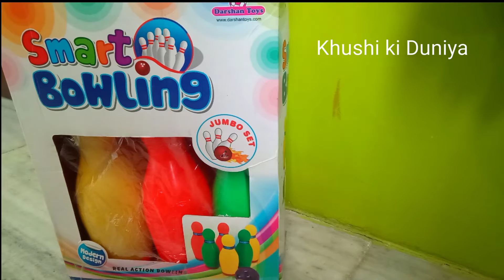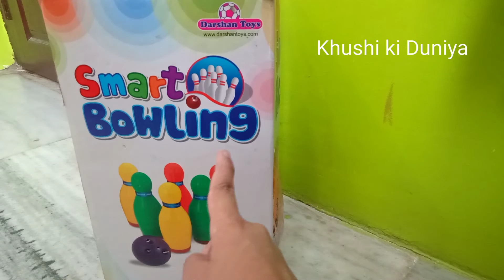Smart bowling toys set.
Smart bowling box, good quality bowling set.